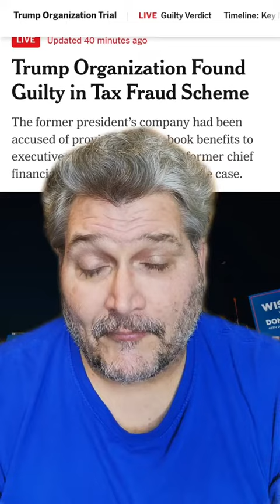Trump Organization was found guilty.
Trump Organization was found guilty of tax evasion , but cockroaches don't die so easily!